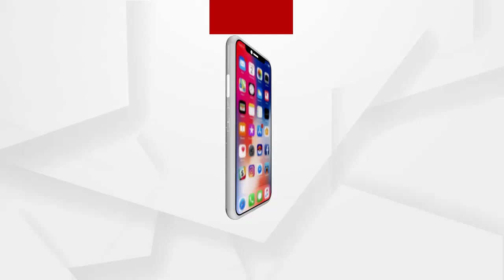Headlines 2pm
ସଂସଦରେ ବଜେଟ ଅଧିବେଶନ ଆରମ୍ଭ...
ସଂସଦ ଅଭିଭାଷଣରେ ନ୍ୟୁ ଇଣ୍ଡିଆର ରୋଡ ମ୍ୟାପ କଥା କହିଲେ ରାଷ୍ଟ୍ରପତି.
ଦେଶର ପ୍ରଗତି ପାଇଁ ଆଗାମୀ ଦଶନ୍ଧୀ ଗୁରୁତ୍ୱପୂର୍ଣ୍ଣ'….
ସସପେନ୍ସ ବଢାଉଛି ଝରାଫୁଲ ମର୍ଡର ମିଷ୍ଟ୍ରି.
ବହୁ ଚର୍ଚ୍ଚିତ ପିହୁ ଅପହରଣ ଘଟଣା.
ବିନା କ୍ଲାସରେ ମନ୍ତ୍ରୀଙ୍କ ବୋହୁ ଦରମା ନେବା ଘଟଣା...
ଚାଷୀଙ୍କୁ ରାଜ୍ୟ ସରକାରଙ୍କ ଧୋକା...
ପୁଣି ଅଭିନେତା ସବ୍ୟସାଚୀ ମିଶ୍ରଙ୍କ ବଦାନ୍ୟତା...